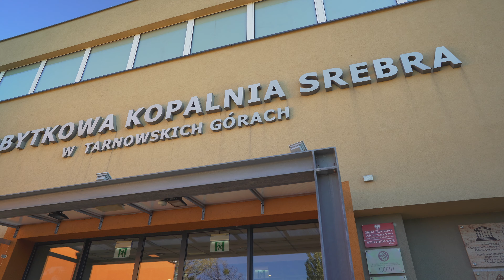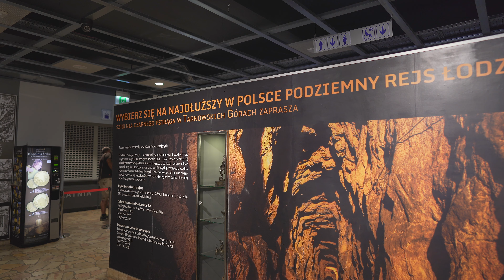Poland, Tarnowskie Góry, short walk to Historic Silver Mine